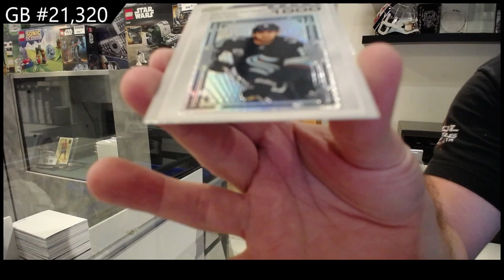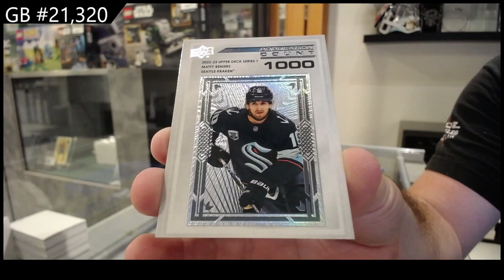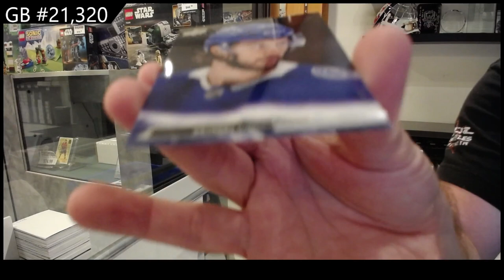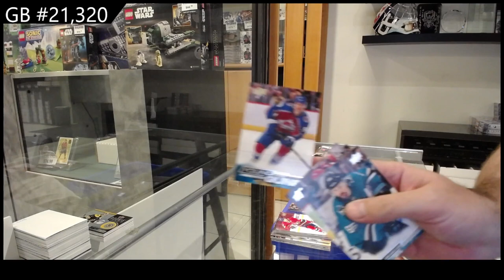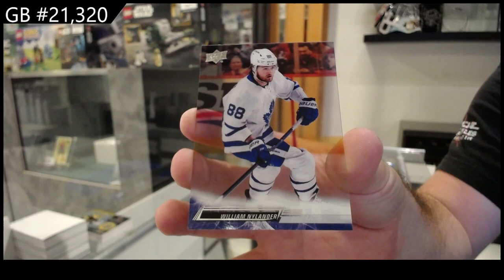2022-23 Upper Deck Series 1 Hockey 2 Box Break - CNC GB #21,320